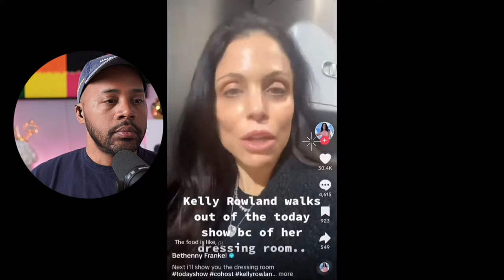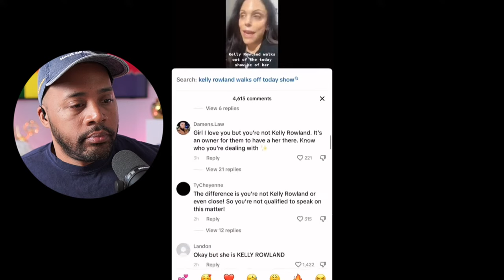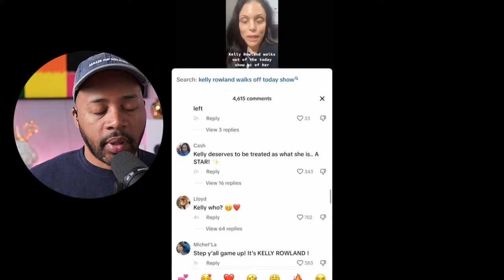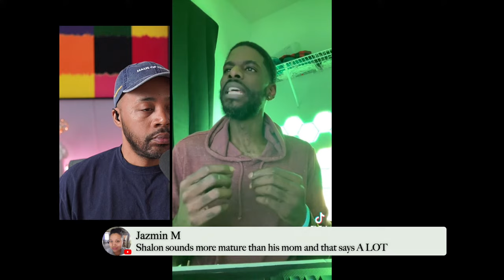Kelly Rowland's TODAY Show Debacle, Mo'Nique vs. Son, Porsha Williams & Jay Z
Bethenny Frankel slams Kelly Rowland for diva behavior at the TODAY show. Mo’Nique is still slamming her son during her live comedy show. Porsha Williams is facing backlash after her husband’s criminal past is exposed. Plus Jay Z s fighting to prevent Damon Dash’s portion of Roc-A-Fella is not put up for aunction. We will also be recapping Love Is Blind Season 6, 90 Day Fiancé, Below Deck, The Traitors and more.

KEMPIRE AFTER DARK - LIVE TOUR

Time Stamps:

0:00 Welcome and Hello
3:05 Good News- What's your good news?
     -Kempire enjoyed his DC trip and show. Thank you for all who came.
5:42 Congrats to One Love, the Bob Marley movie. It's #1 in the nation.
6:19 The Color Purple is now showing on Max.
6:50 Beyonce on the cover of Essence Magazine for new hair car company.
8:38 Juelz, Solange's Son, walked in New York Fashion Week
10:08 Kempire After Dark coming to Philly on March 7th.
11:49 Below Deck Recap
24:38 90 Day Fiancé Recap
33:00 90 Day the Single Life Recap
40:02 Porsha Williams' husband, Simon Guobadia's criminal past exposed
49:24 TMZ confirms Nene Leakes is NOT returning to RHOA
50:52 Kelly Rolland accused of being a Diva over dressing room drama.
56:46 Bethenny Frankel responds to Kelly Rowland Dress Room Drama
1:06:23 Kelly Ozbourne supports ozempic use for weight loss
1:09:15 MoNique's son responds to new accusations of mental illness.
1:18:15 Love Is Blind Season 6 Recap
1:34:58 Tiffany Red blasts other singers for not paying songwriters
1:40:30 Damon Dash ordered to sell his portion of Roc-A-Fella and Jay Z is fighting it!
1:47:15 Larsa & Marcus slammed the relationship for being a scam.
2:00:40 The Traitors Recap
2:11:39 Thank yous and Goodbyes